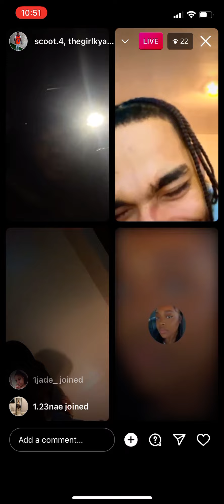Philly ig lives